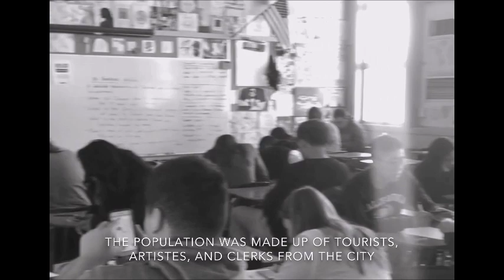the boarding house by James Joyce